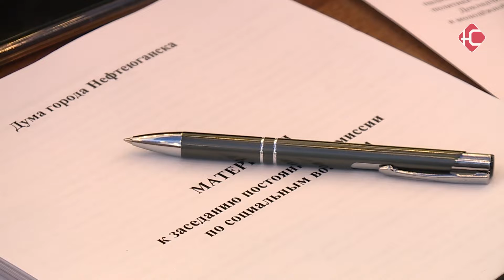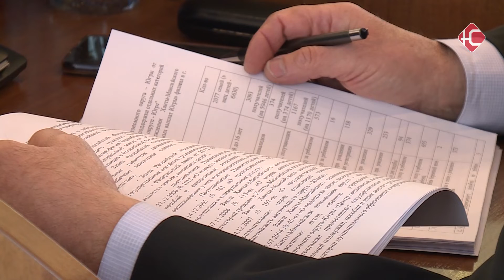Принято к сведению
От приведения в порядок памятников до спортивного центра. В Нефтеюганске состоялось заседание комиссии по социальным вопросам. Народные избранники заслушали 10 докладов. На каких остановились подробнее, расскажем в следующем сюжете.